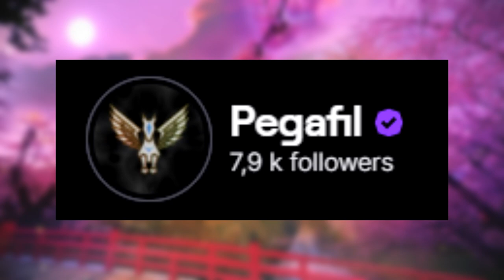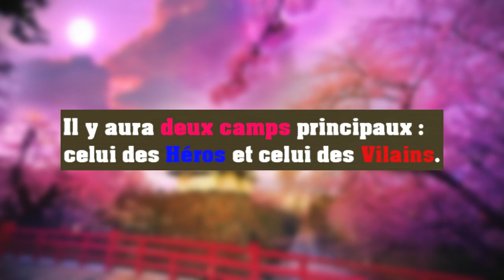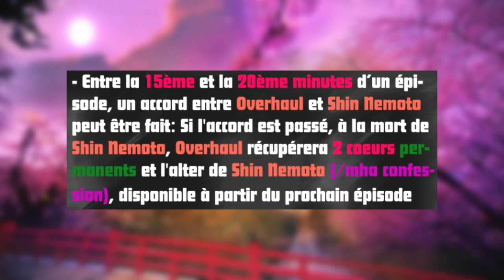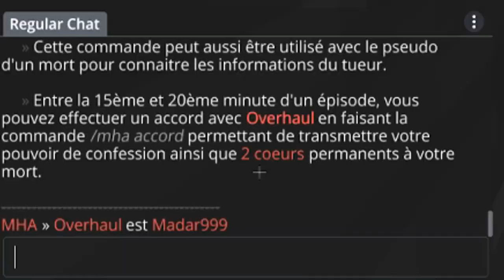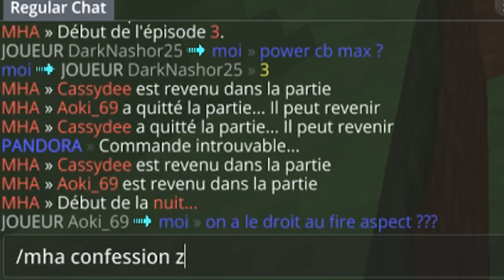CONFESSION MORTELLE ! (My Hero Academia UHC)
Important

PANDORA

Description
Bonjour à tous et bienvenue pour une nouvelle vidéo !
Aujourd'hui vidéo et game unique puisque c'est la dernière que je vous propose sur CETTE version de MY HERO ACADEMIA UHC...

Par conséquent, je vous donne RDV ce samedi 03/04 à 21H en stream sur TWITCH pour un stream unique dans lequel nous allons découvrir cette nouvelle version de MHA UHC (évidemment disponible sur mon serveur : PANDORA)

Scénarios

Informations

• Pack de texture : Brndy Rose Pack
• Serveur : Pandora | IP : mc.pandorauhc.fr

00:00​ • Introduction & Annonces
01:00​ • MY HERO ACADEMIA UHC
01:42 • Annonce des rôles
02:02​ • Mon rôle
03:27​ • Arrivé au centre
04:03​ • Hawks ?
04:48 • Overhaul
06:22 • Rôle de Zolwen ?
07:10​ • Retour au centre
07:48​ • Tomura ?
08:20 • Aizawa
09:05 • Attaques & Infiltration
14:18 • Héros vs Vilains
24:16​ • Conclusion & Débrief
24:53​ • Outro

♫ Musiques